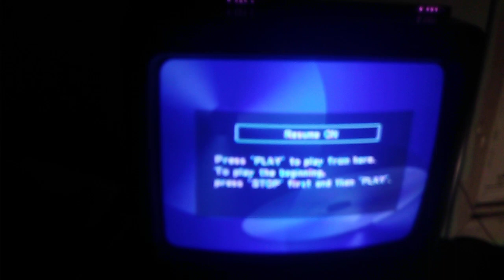Gracie Films Worst Episode Ever 20th Century Fox Television (2000)